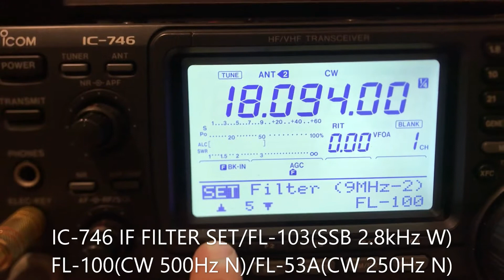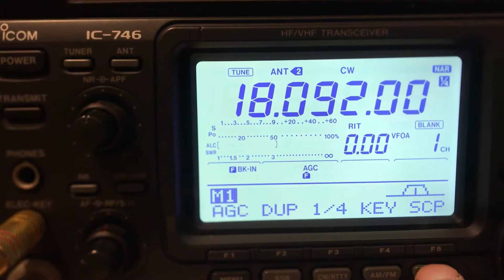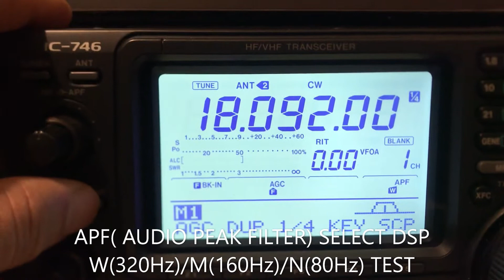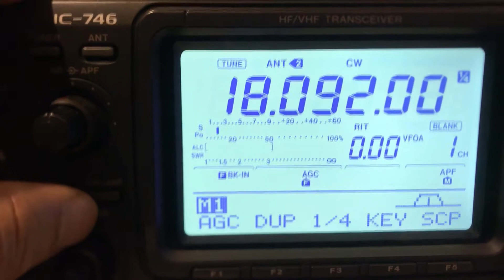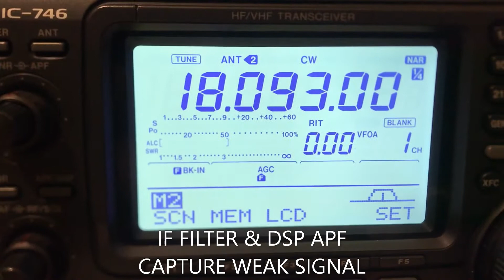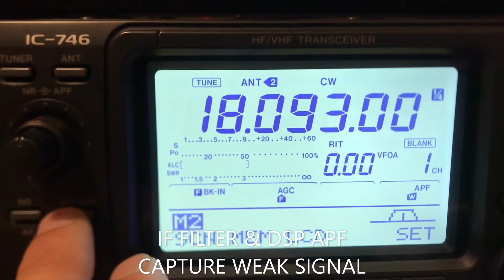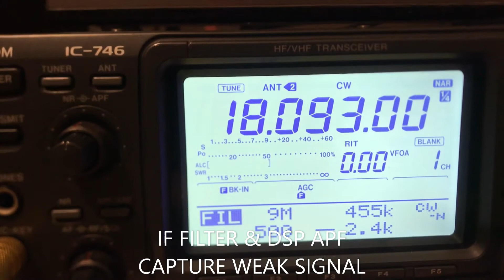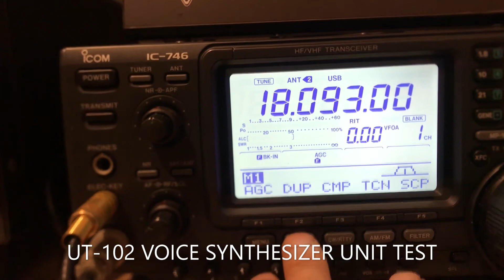20220618 ICOM IC-746 FILTER TEST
ICOM IC-746 Made in Japan(about 1997~2002)
Only tested for CW reception
ICOM 746 SETUP IF FILTER
9MHz
FL-100(500Hz CW/RTTY N)
FL-103(2.8kHz SSB W)
455kHz
FL-53A(250Hz CW N)
APF( AUDIO PEAK FILTER)DSP SELECT
W(320Hz)/M(160Hz)/N(80Hz) TEST
UT-102 VOICE SYNTHESIZER UNIT TEST
Welcome to reference
Nice old machine IC-746
VY 73~
de BX2AK
2022/06/18